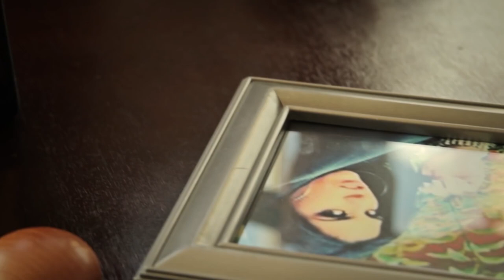En Tu Maleta | JoAn España El Moreno de Fuego | Vídeo Oficial